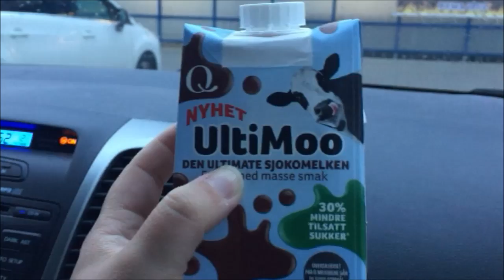August | Dag 9 | Filmer lookbook hos mamma